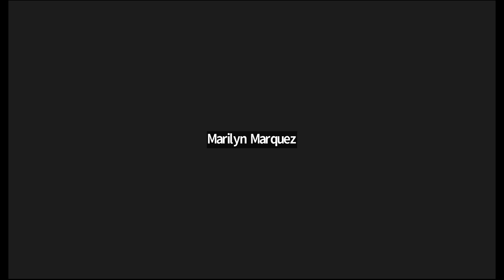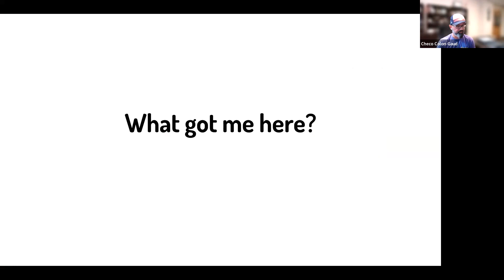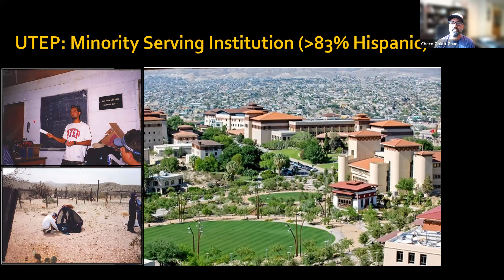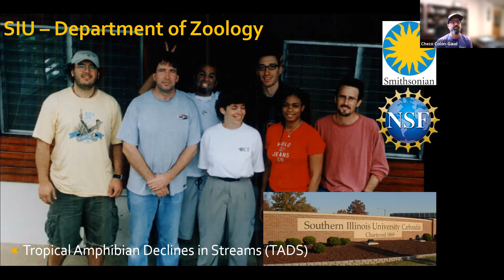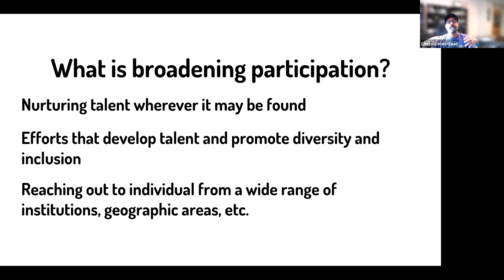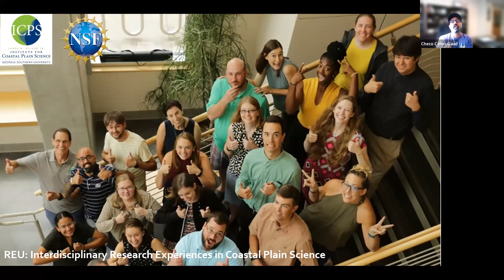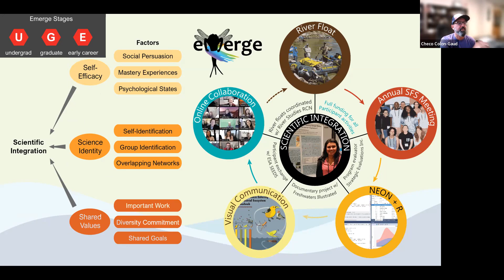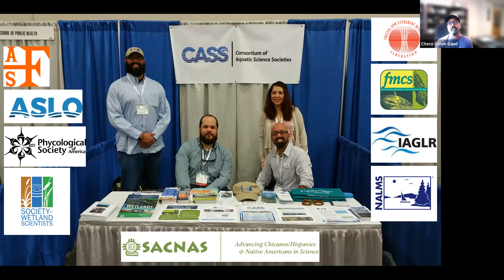Emerging Towards A More Diverse Community of Freshwater Scientists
Ask an Expert Series by Checo Colon-Gaud

We continue our expert series talk with Checo Colon Gaud who presented on "Emerging Towards A More Diverse Community of Freshwater Scientists"

Dr. Checo Colon-Gaud is a Professor of Biology and Associate Dean of the Jack N. Averitt College of Graduate Studies at Georgia Southern University. Checo is an aquatic ecologist who studies the role of consumers in organic matter processing and ecosystem function. Checo is also invested in efforts to broaden participation and increase diversity at all career stages in freshwater science. Checo earned a Doctoral degree in Zoology from Southern Illinois University, a Masters in Fisheries from Louisiana State University, and a Bachelor degree in Biology from the University of Texas at El Paso.

This was recorded on Saturday November 12, 2022.